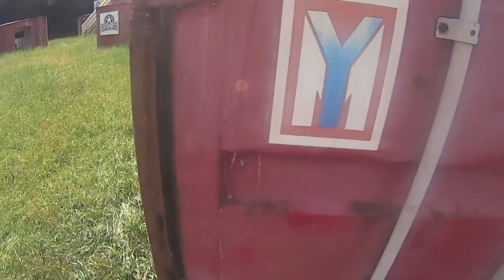Skirmish 6/29/13 Cargo (Why you should be wary of bunker stacking)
Map: Cargo
Game Mode: Capture the flag

This is why if you're stacking bunkers you should at LEAST make sure you cover different sections of the map.

Camera: Sony HDR-AS15 with custom mount on Dye I4